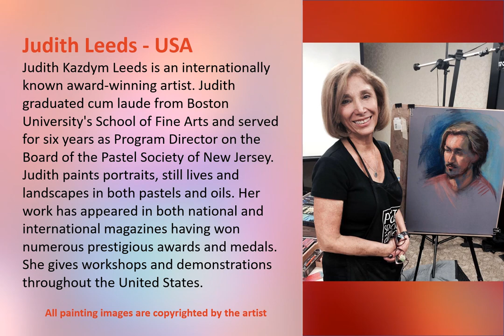Pastel Painting Artist Judith Leeds Fine Art Paintings Gallery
Pastel painting art video slideshow gallery of fine art soft pastel painting techniques from one of the top pastel artists in America.  Featuring American Pastel Artist Judith Leeds.

This channel showcases the finest pastel artists from around the world who are creating contemporary fine art pastel paintings and drawings.